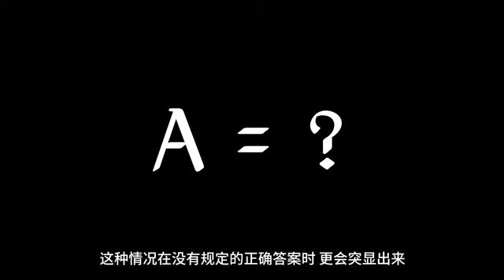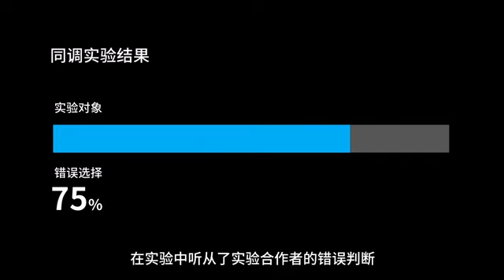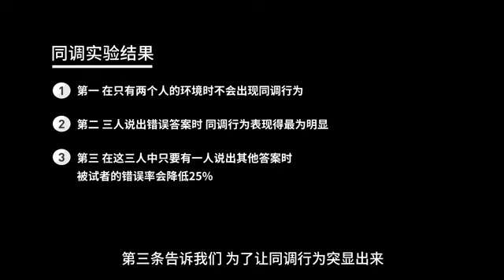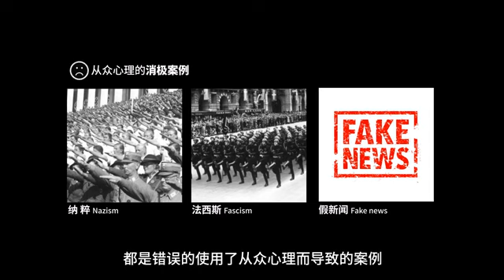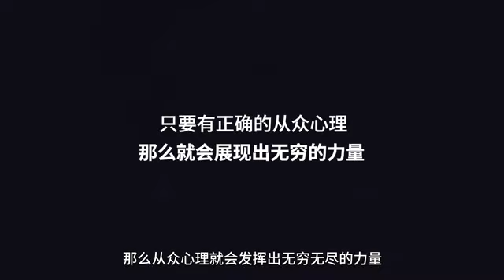Atomy 艾多美 5分鐘人文學 從眾心理